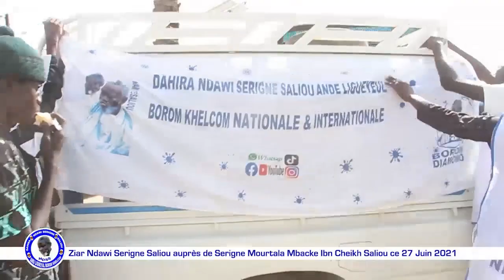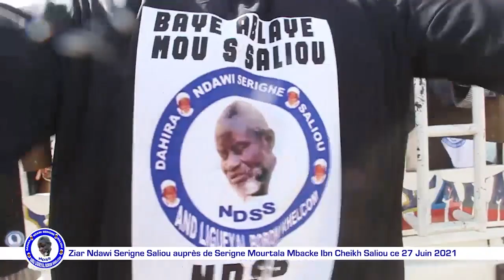Ziarra Kourél Ndawi Serigne Saliou ci Serigne Mourtada MBACKE Ibn S Saliou